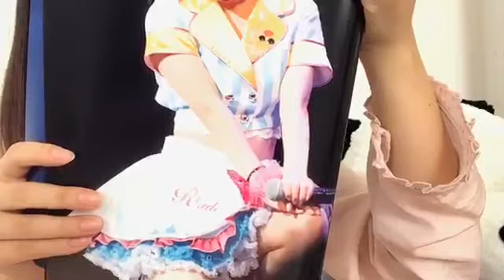由良 朱合（STU48 ドラフト3期研究生） 2018年10月13日10時46分 SHOWROOM配信